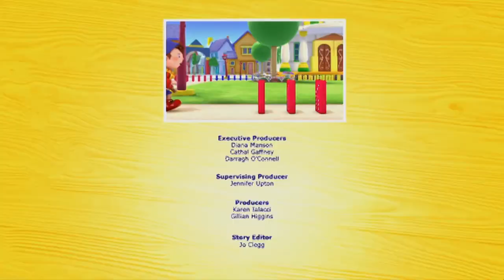Noddy em Português ♥ Os Xadrezinhos e o Boomerang ♥ Compilação De 1 Hora Desenhos Animados